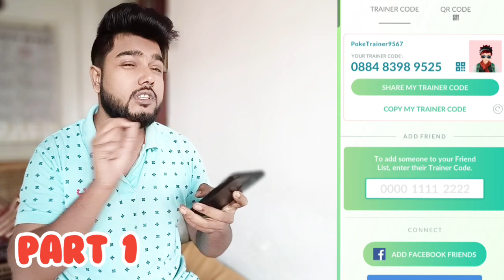How To Trading On Low Stardust Part One 2024 || Friend Ship Level In Pokémon Go